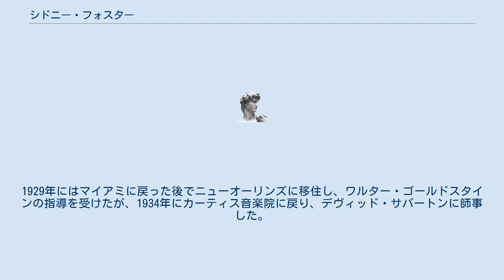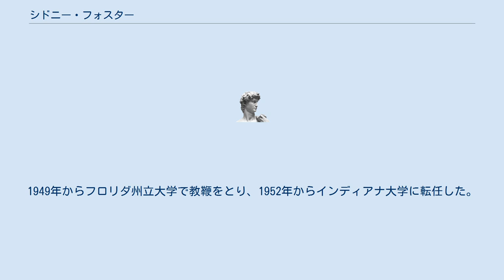シドニー・フォスター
シドニー・フォスター（Sidney Foster, 1917年5月23日 - 1977年2月7日）は、アメリカのピアノ奏者。
 サウスカロライナ州フローレンス出身。
8歳の時にマイアミに移住し、当地でアール・チェスター・スミスからピアノのレッスンを受けた。
そのピアノをヨゼフ・ホフマンが聴き、ホフマンの推薦で1927年からカーティス音楽院に入学し、イザベラ・ヴェンゲーロヴァの薫陶を受けた。
1929年にはマイアミに戻った後でニューオーリンズに移住し、ワルター・ゴールドスタインの指導を受けたが、1934年にカーティス音楽院に戻り、デヴィッド・サパートンに師事した。
1938年にはマクダウェル・ピアノ・コンクールで優勝、1940年にはレーヴェントリット賞を受賞している。
1941年にジョン・バルビローリの指揮するニューヨーク・フィルハーモニック交響楽団のカーネギー・ホールでの演奏会でデビューを果たした。
1949年からフロリダ州立大学で教鞭をとり、1952年からインディアナ大学に転任した。
 ボストンにて死去。
 ^ Hall, Charles J. (1989) (英語). A Twentieth-Century Musical Chronicle: Events, 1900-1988. Greenwood Pub Group. p. 52. OCLC 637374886 ^ Hall 1989, p. 237 ^ シドニー・フォスター - Discogs ^ (英語) Sidney Foster : Rediscovering an American Master. Marston. (2018). pp. 14-16. OCLC 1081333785